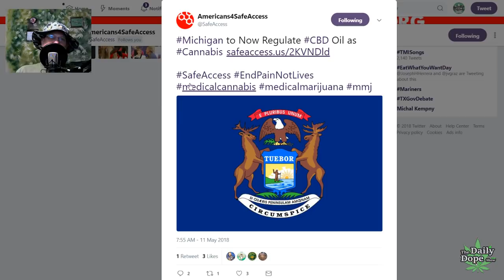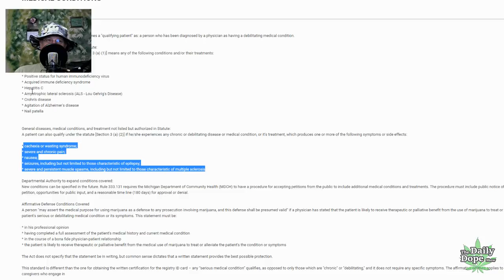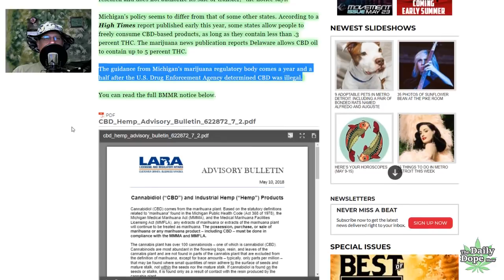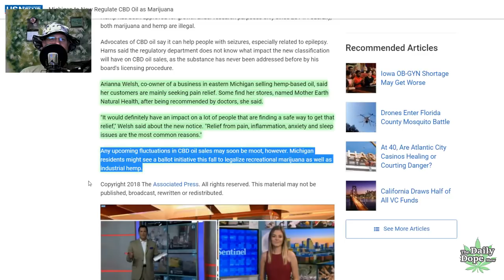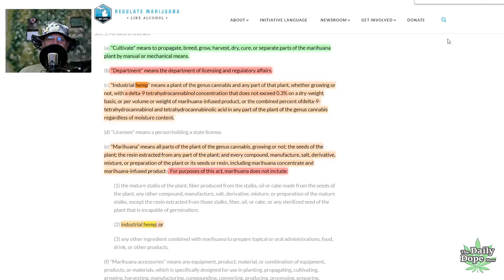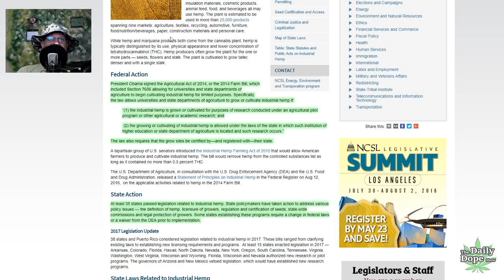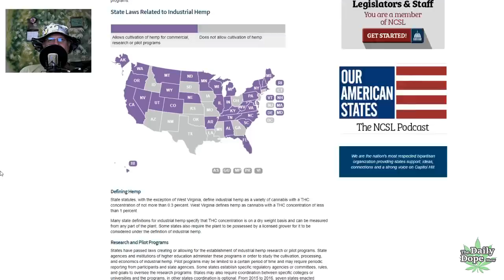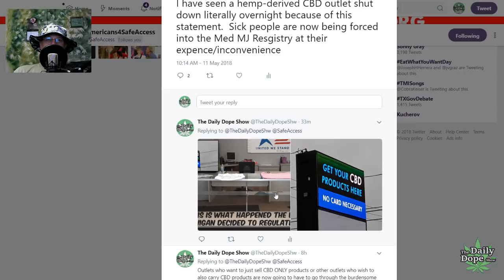New CBD Rules in Michigan (Full Coverage)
What just happened in Michigan? CBD Regulations were announced and Hemp Derived CBD stores closed instantly. These are the main things you need to know.

1. You will need a Medical Marihuana Card to possess, purchase, use or transfer CBD.
2. CBD Can only come from Medical MARIJUANA plants, not HEMP.
3. You can no longer sell CBD products outside of a regulated licensed facility.

This seems to be contradictory to what a lot of people BELIEVE about CBD, Hemp-Derived CBD and the rules, both Federally and here in Michigan. At no time ever has the FDA or DEA cleared CBD for human consumption, medicinally or otherwise. The DEA has stated many times that ALL parts of the Marijuana plant (which to them, includes Hemp) are considered schedule 1. Epidiolex (a CBD Oil based product for epilepsy) was recently recommended to get FDA approval, but hasn't yet. Even when it does, that doesn't mean that anyone can make or sell CBD for medicinal reasons. Manufacturers have skirted the FDA's attention by following directives that have been handed down by the FDA in recent years, including the latest one last year telling CBD manufacturers to stop using cancer treatment as a marketing point. Huge shipments of Hemp Derived CBD products have been intercepted crossing state lines on several occasions now, further proving that the FDA and DEA aren't ignoring it.

Get Mad!

Personally, I feel like this is par for the course in Michigan, where our regulators are more concerned with money, protecting special interests, and limiting competition for their licensed facilities (which technically don't even exist at this point in time) than they are making sure as many people as possible have safe access to this medicine. High CBD MEDICAL MARIHUANA already existed and was regulated under the Medical Marijuana Facilities Licensing Act. No distinction needed to be made, so essentially, all they did here was to BAN Hemp Derived CBD Products in Michigan to clear out any competetors for the dispensaries and producers that will be licensed under the state legislated regulations.  Most of all, CLEARLY, this is Big Pharma getting their way in Michigan as they see CBD as one of the largest threats to their bottom line outside of actual THC. The more people slapping CBD patches on, the less people are swallowing pills. CBD must work! The line at the place I was at was pretty big. A lot of people didn't even go inside when they realized that the CBD products were gone. These are people who don't have a med card or want to use products that contain high concentrations of THC for whatever reason.

But if you have anything to add or say about this, please do so in the comment section below. I am interested in learning anything that I am not saying in this clip.

Here is the link to the Metro Times article with the actual directive embedded into the bottom of the page:

Tune in Sunday at 4:20 pm Pacific Time (7:20 pm Eastern Time) as I join Dave and Chela over at DC420LA to break down the week in weed news! I will talk with them more about this and maybe have an update.